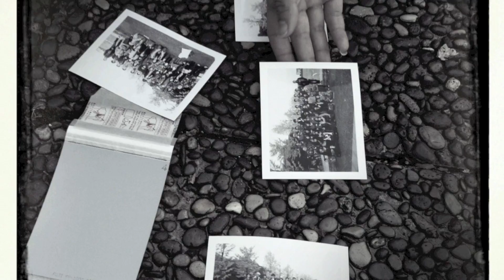会フォトウォーク111123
写真に関わる人たちって本当に沢山いる。。
俺ももっともっと頑張る。。色々なカメラが見れて楽しかった集まり
また参加したいな。。